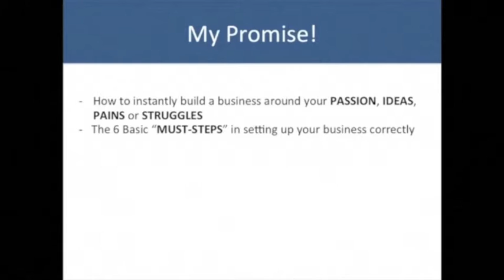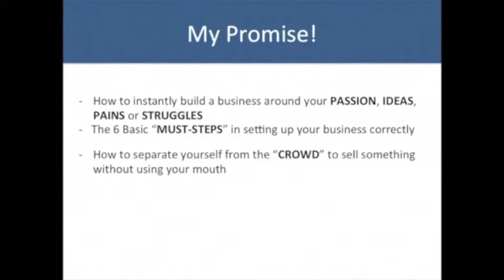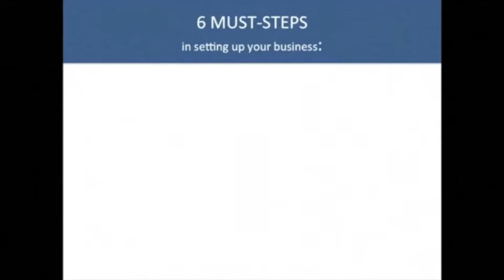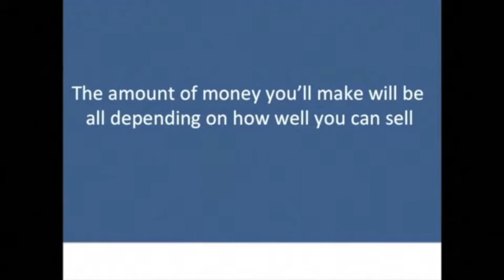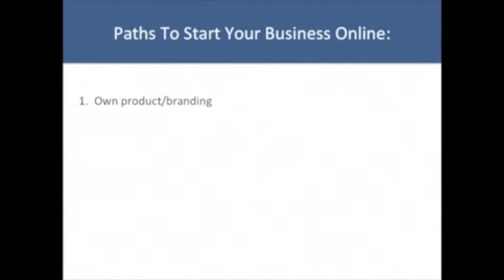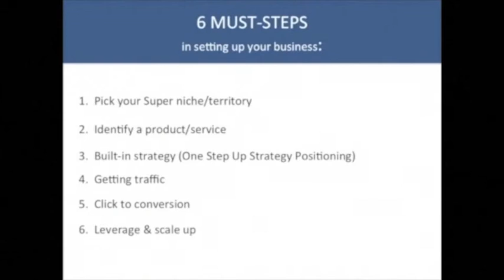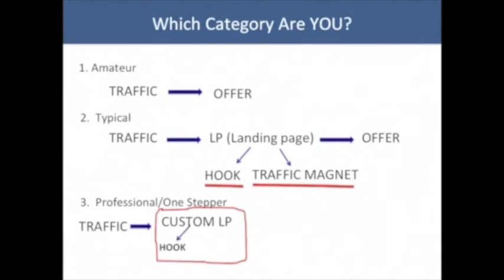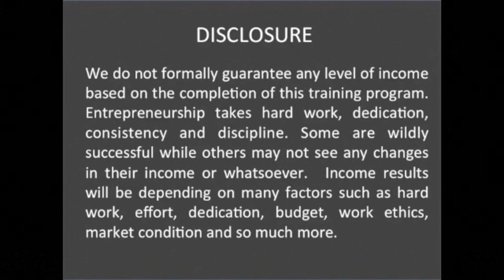Lesson3: Understanding The Right Framework of a Successful Online Business – Part 2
Solution to your online marketing success. To take your business to the next level.